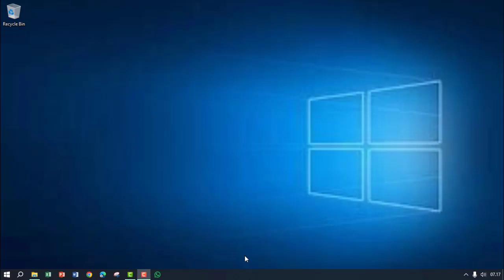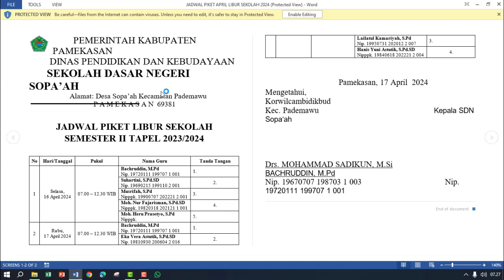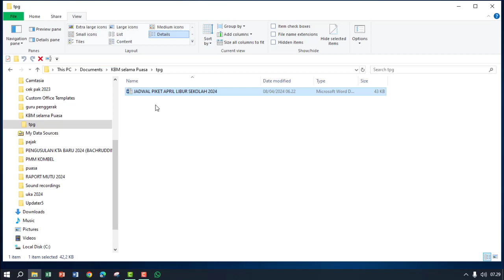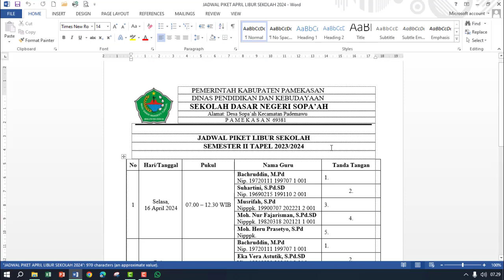Cara Menghilangkan "Enable Editing" Secara Permanen Saat Buka Word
Pernahkah anda mengalami peristiwa munculnya tampilan bacaan enable editing di bagian atas jendela kerja word, dan ditambah lagi ketika enable editing tidak di klik agar hilang, halaman dokumen terpecah tidak sempurna menjadi 2 bagian kanan dan kiri. sehingga menjadi tidak sempurna. Tentu itu merupakan suatu situasi yang tidak mengenakkan. Lantas muncul keinginan untuk menghilangkan bacaan itu tapi tidak tahu caranya bagaimana?
Tenang, BR Channel kasih tahu cara menghilangkannya secara permanen sehingga dokumen tampil sempurna tidak kacau. anda dapat mempelajari tutorial Cara Menghilangkan Enable Editing Pada Word atau cara buka protected view word ataupun cara menghilangkan protected view di word? Silahkan tonton video ini sampai selesai.
menghilangkan enable editing pada word,menghilangkan enable editing pada ppt, menghilangkan enable editing pada excel,